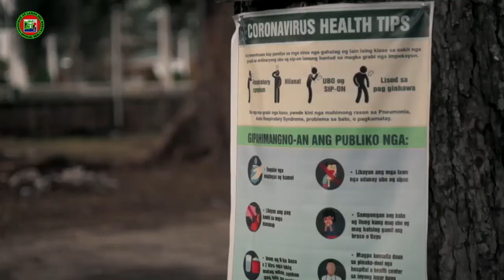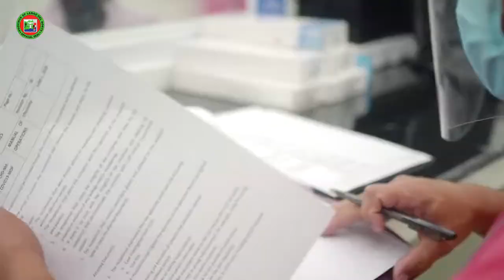THE MAKING OF THE MOLECULAR BIOLOGY LABORATORY OF LANAO DEL NORTE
The collective effort of the PGLDN family through the leadership of Governor Angging that transpired in establishing a COVID-19 Testing Laboratory for the welfare of the people of Lanao del Norte.

Please WATCH this video: The Making of the Molecular Biology Laboratory of Lanao del Norte.